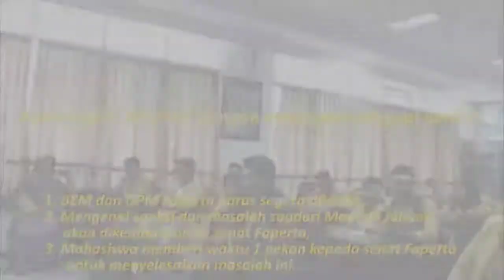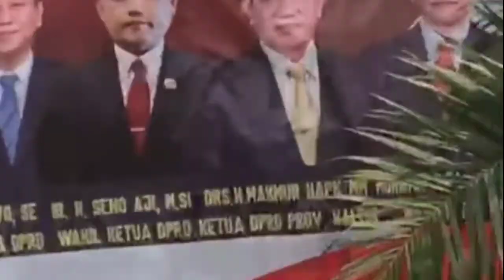Introduction BEM FAPERTA UNMUL KABINET ENERGI BARU 2021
Hallo, Mahasiswa Faperta.
Assalamualaikum Warahmatullahi Wabarakatuh..
Kali Ini BEM FAPERTA UNMUL 2021 KABINET ENERGI BARU Ingin memperkenalkan diri melalui vidio ini.
Yukkk langsung gas nonton video ini sampai selesai✨
Biro Media dan Informasi Kreatif
BEM Faperta UNMUL 2021
Kabinet ENERGI BARU